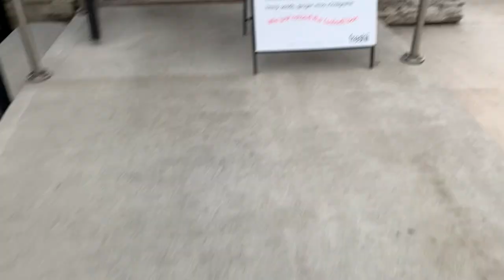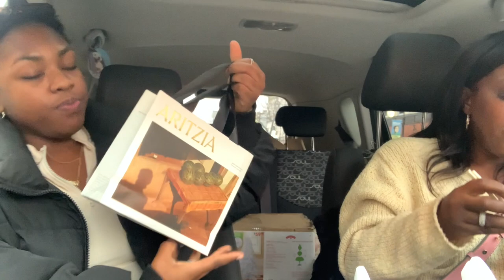VLOG: Getting bikini line laser hair removal, mini Aritzia/ Lululemon haul!